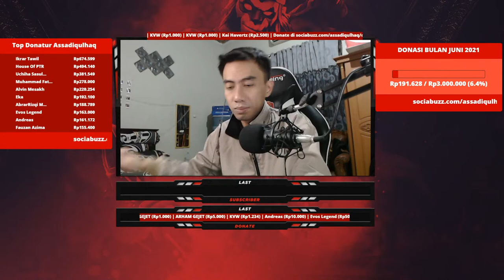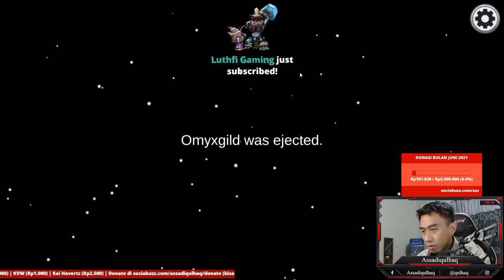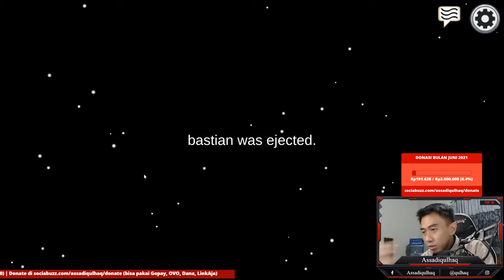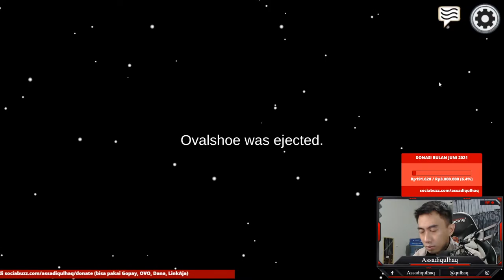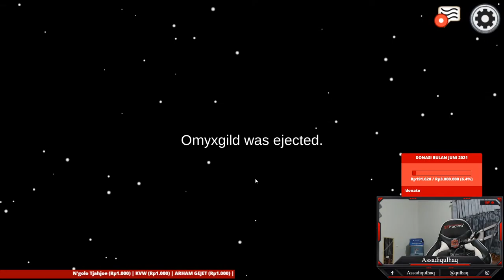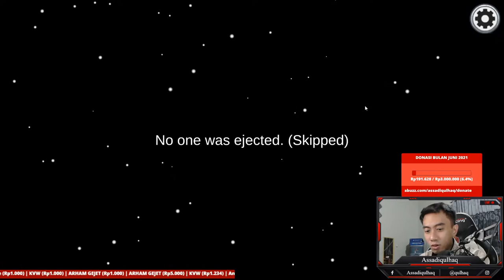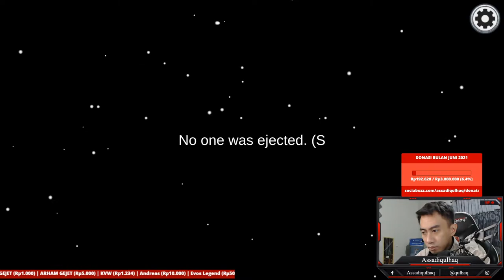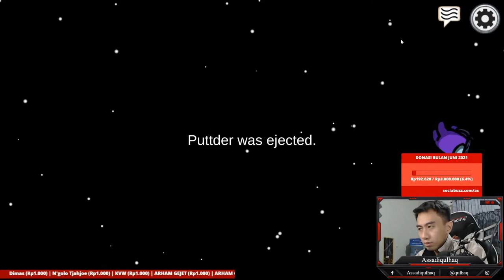MINGGU CERIA DENGAN SALING MENFITNAH | AMONG US INDONESIA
Donasi disini minimal Rp.1000
Pembayaran bisa melalui Ovo, Gopay, LinkAja, Dana maupun Rekening Lokal.

Umur Abang Berapa?
-27 Tahun
Nama Asli Abang Apa?
-Assadiqulhaq
Abang Fans Klub Apa?
-MU
Pemain Favorit Abang Apa?
-Cristiano Ronaldo
Terus Apalagi?
-Paulo Dybala, Bruno Fernandes, Messi, Sancho, Mbappe DLL
Abang Tinggal Dimana?
-Di Makassar
Abang Main pake PS atau Laptop
-Kalo FIFA Main di PS4 dan bisa di upgrade ke PS5, Kalo PES Main di Laptop
Spek PC nya apa Bang?
-RAM: 8GB SSD: 512GB, AMD Ryzen 4800H Processor, NVIDIA GeForce GTX 1660 TI With 6GB GGDR6 VRAM
Difficulty nya Apa?
-FIFA: Legendary PES: Top Player
Selain Main FIFA dan PES, Main Game Apa Aja?
-Hello Neighbor, Among Us, Pamali. Dan Itu Bakal Dimainin Setiap Hari Minggu